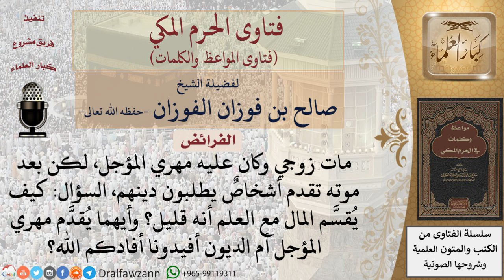أيهما أولى بالسداد دين المتوفي أم مهر زوجته المؤجل؟ للشيخ الفوزان